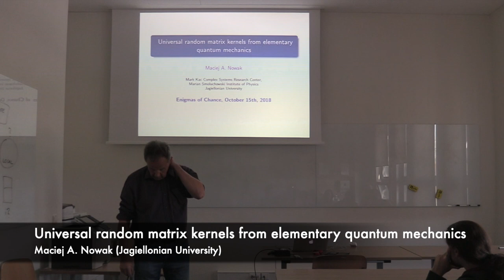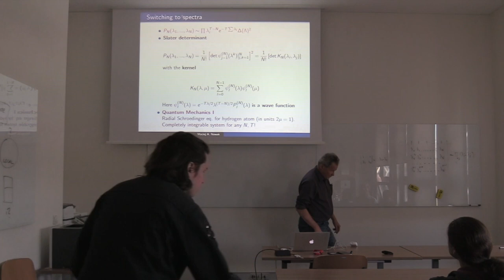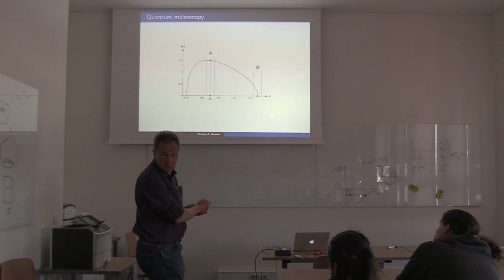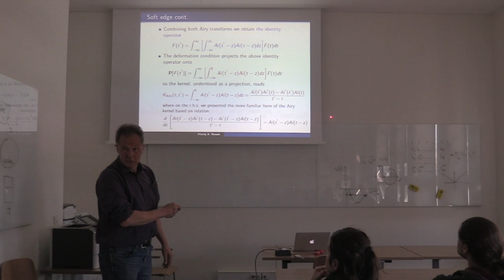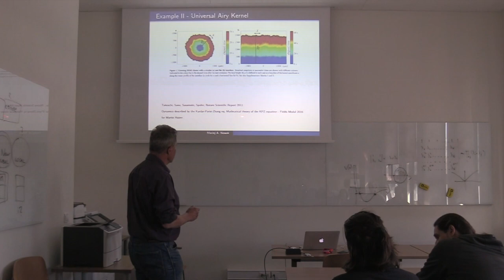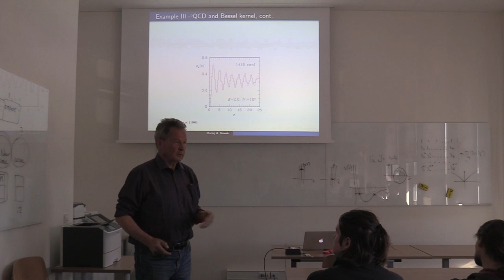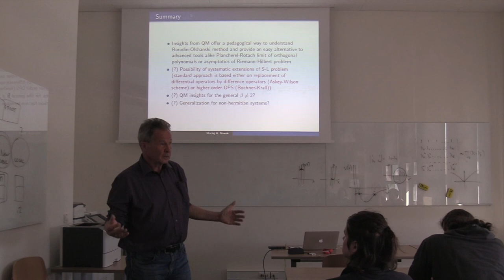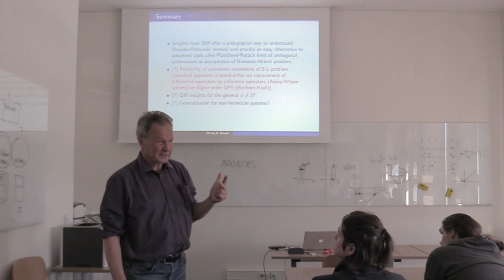[S1] Universal random matrix kernels from elementary quantum mechanics – M. A. Nowak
prof. Maciej A. Nowak
Mark Kac Complex Systems Research Centre, Jagiellonian University

"Universal random matrix kernels from elementary quantum mechanics"